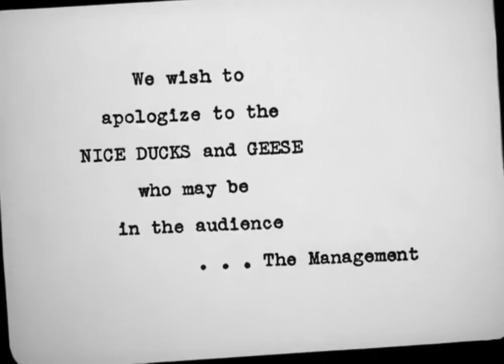Looney Tunes The Ducktators 1942 cartoon OldTv Cartoons